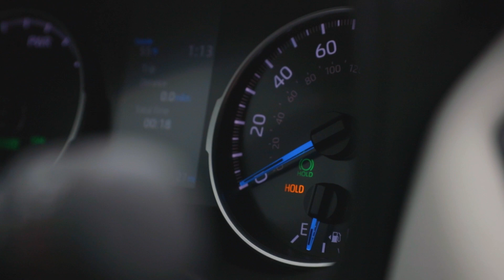CAR TIP TUESDAY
Get ready for Fabricio's expert advice on the break button! Learn how this essential feature helps you hold the brake when you're waiting at a red light. Don't miss out on all the details!

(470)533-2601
1875 Buford Highway